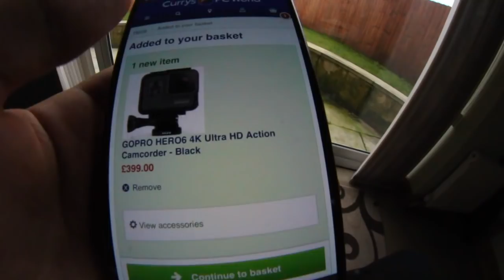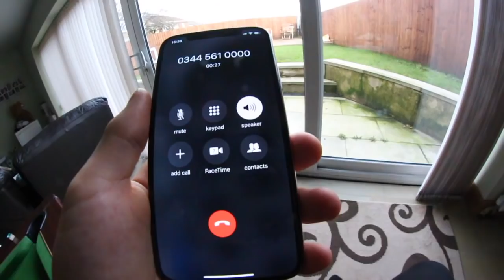WHATS BEEN GOING ON ?